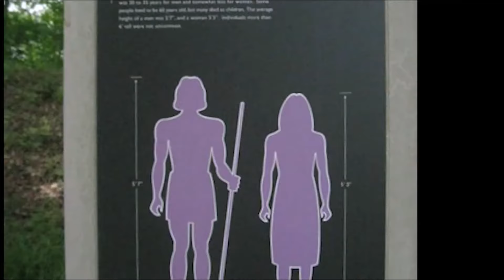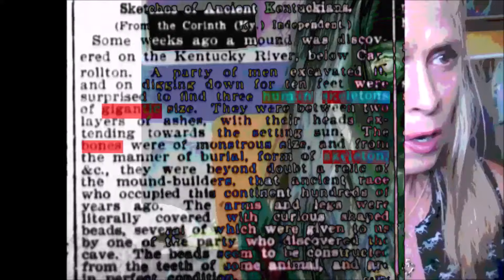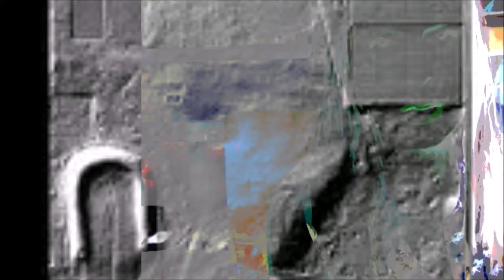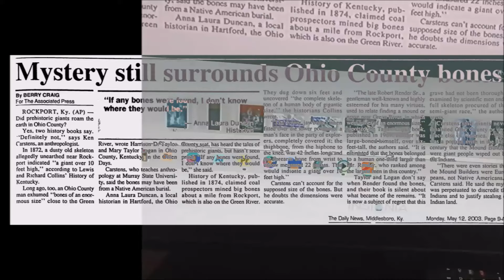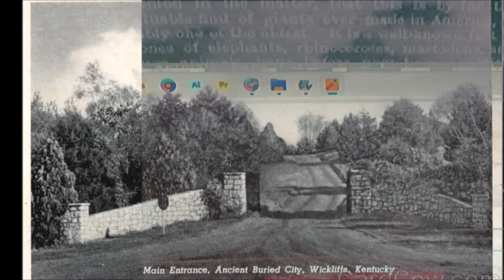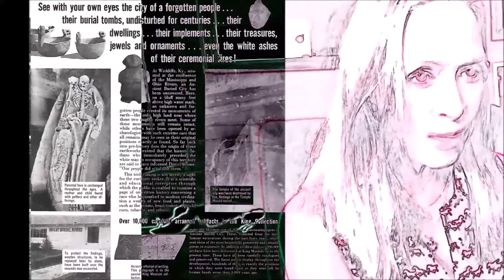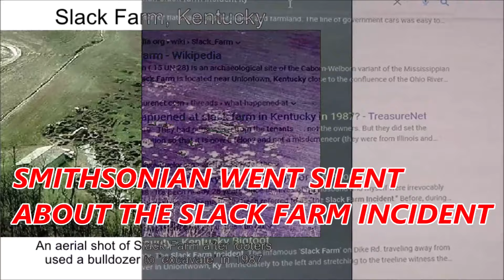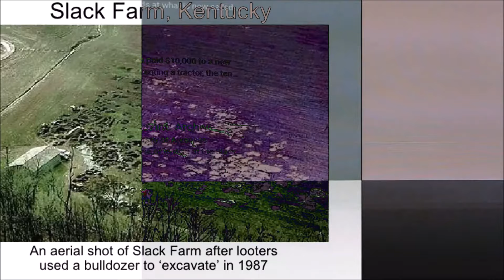Stories and Cases of Giants in Kentucky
I look for as many stories and cases of giants coming from Kentucky. The giants were found in mounds by the ancient Adena, Hopewell and Fort Ancient mound builders in Kentucky.
Next time: Kentucky Kryptids! (cryptids)
Thanks & Credits to:
Draper Manuscripts: Daniel Boone Papers, mindat.org, eberlymagazine.wvu.edu/issues/spring-2017/2017/05/01/what-happened-to-the-fort-ancient-people,
songs used for this video:
Brian Estes - Dark Forest
Last Train North - TrackTribe
Rain Drops - TrackTribe